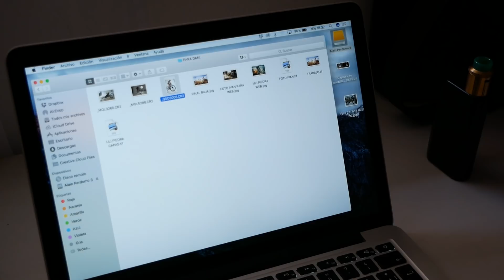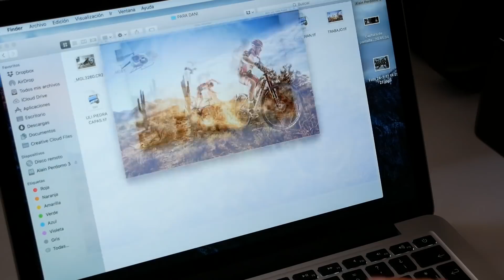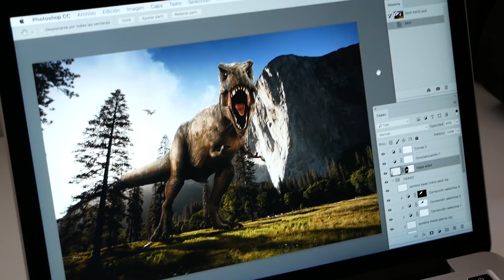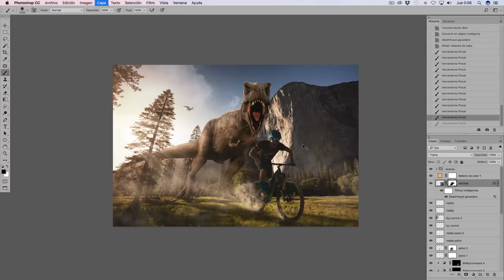VIAJE AL PASADO CON MI BICICLETA MTB ENDURO | DANIEL RACE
Viajo al pasado con mi bicicleta MTB enduro gracias a Alain Perdomo. Una mezcla entre parque jurásico y dragon ball ...

DANIEL RACE
ASM
Calle CAMPELLO, 1 nave 12. Polígono La Cala
03509 P.I. FINESTRAT (Alicante) España